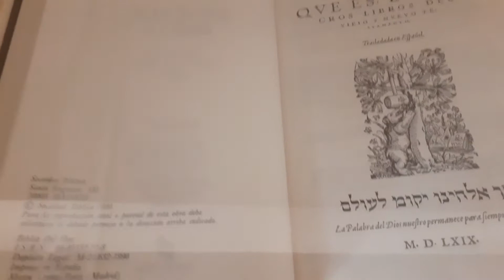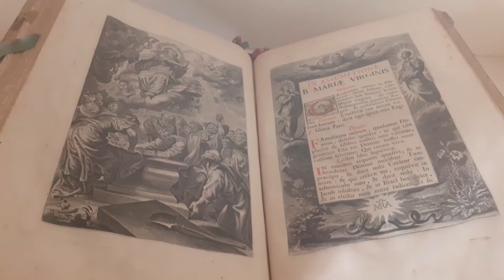Biblia del oso la primera biblia que se tradujo al castellano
En España ciudad de Sevilla se encuentra el monasterio de San geronimo donde pueden ver todo lo que recorrimos que veran en próximo video

Facebook Angélica González

Para colaboraciones